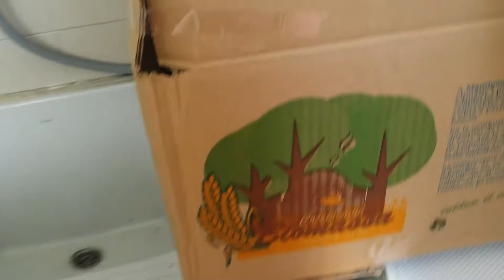Суббота: рынок, магазин, обед. )))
И еще немного информации для туристов в копилку.))